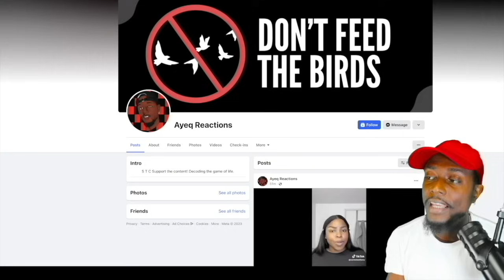Man Cries Out For Help After He Found Out His Girl Was Cheating And Got Pregnant